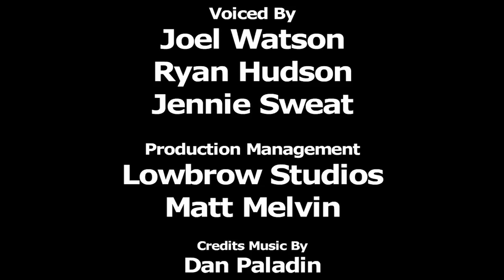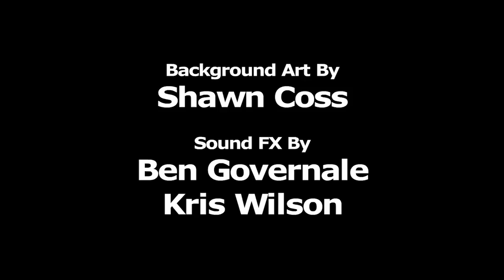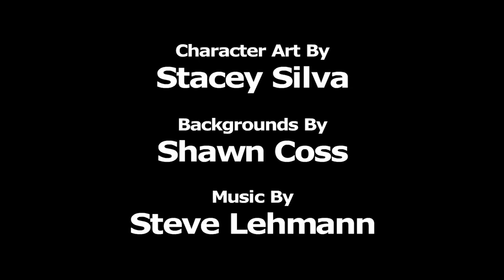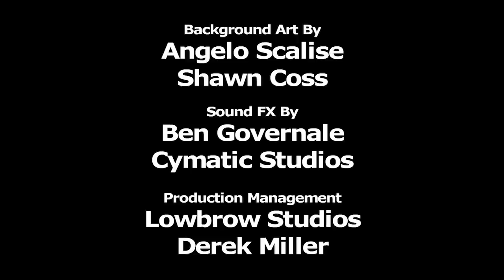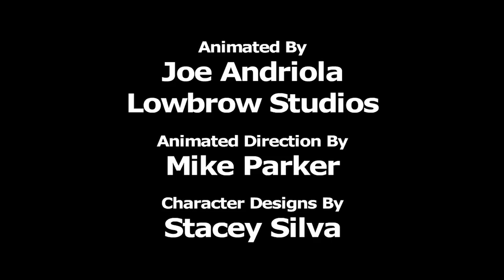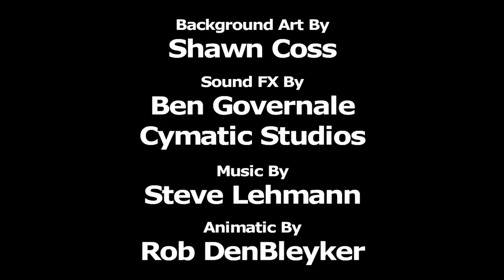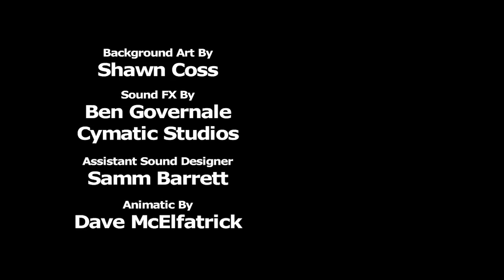Cyanide & Happiness Compilation - #3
Wow, compilation #3! Which short was your favorite?!
(We don't actually care... or do we)?

Seagull
Tell My Wife
Totally Forgot
The Beard
The Wardrobe
Public Bathroom
Ted Bear
Carousel
Put 'Em Down
Dentist
Mother's Day Cake